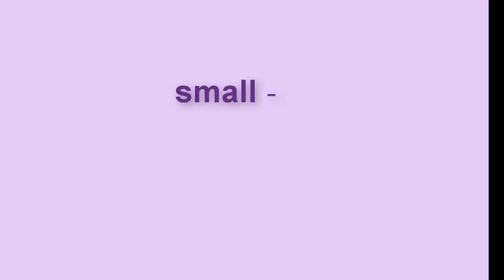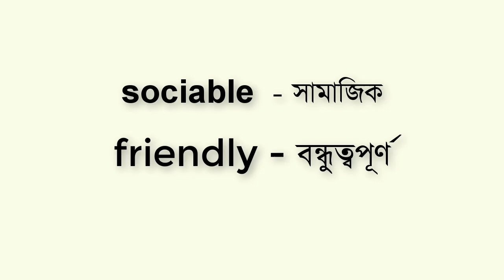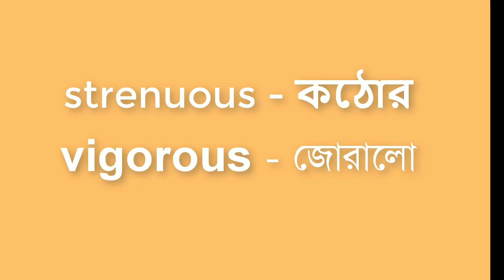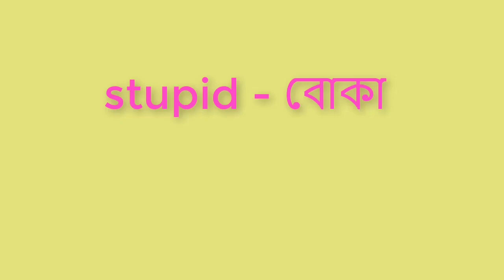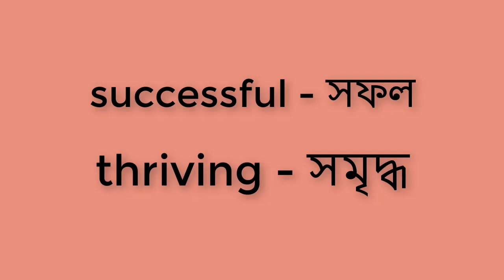সমার্থক ও বিপরীতার্থক শব্দ Synonyms and Antonyms in Bengali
বিস্তারিত জানতে,